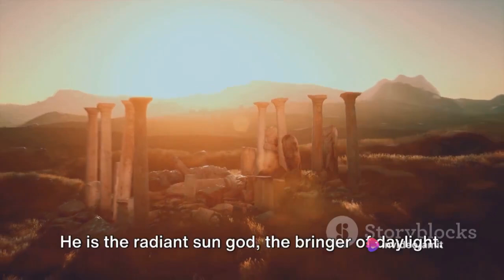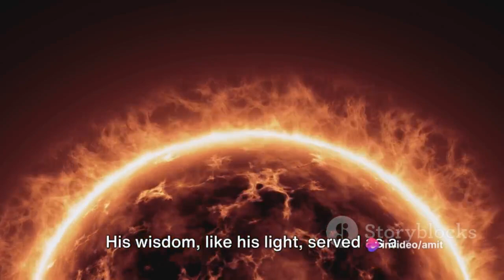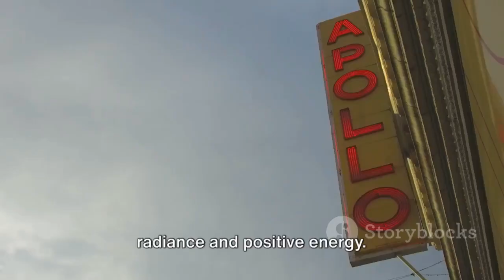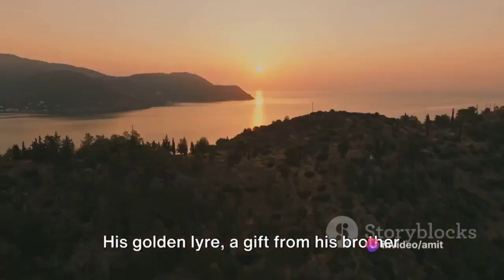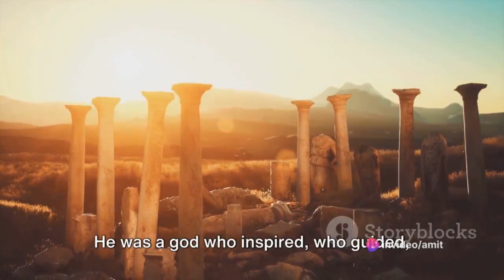Apollo's Radiance: Shining with Positive Energy and Attraction